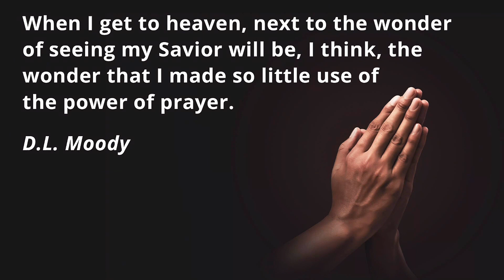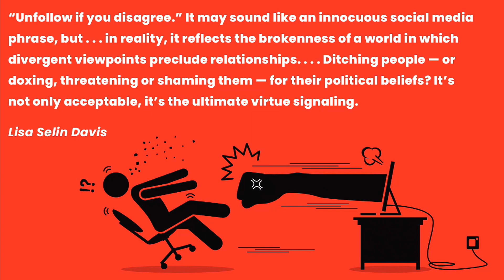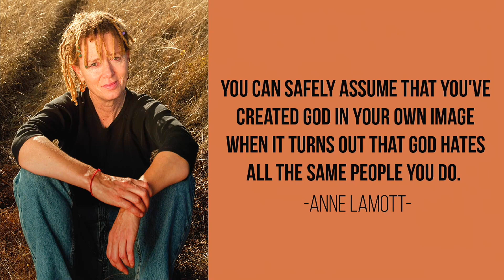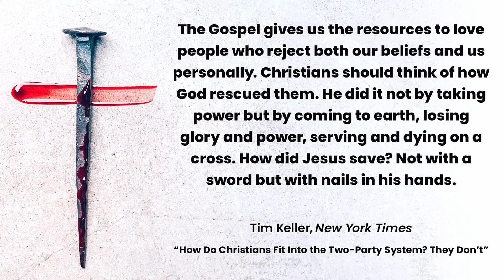Renewing Politics | Colossians 3:1-17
How should a person's faith inform their politics?

Leo Schuster | Lead Pastor

1204 Caroline St., 77002

Online Worship: Sundays at 10:30 AM